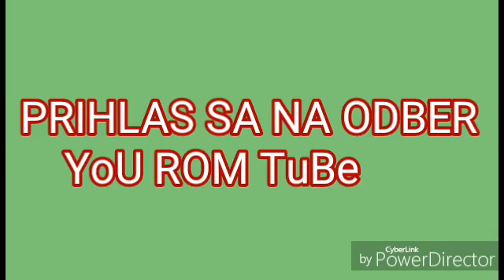Martin demo 2017...frajirko moja